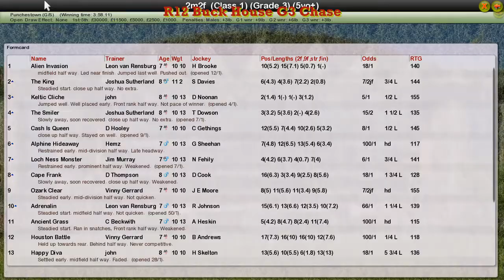NH WK4 R12 Buck House G3 Chase